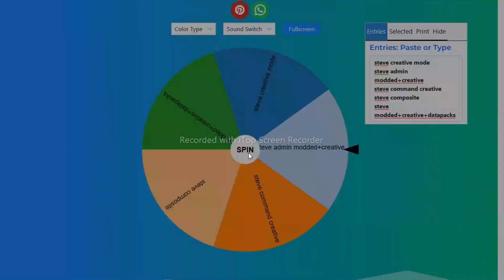EarthBound VS Minecraft Steve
requested by: @Lucas Ferreira